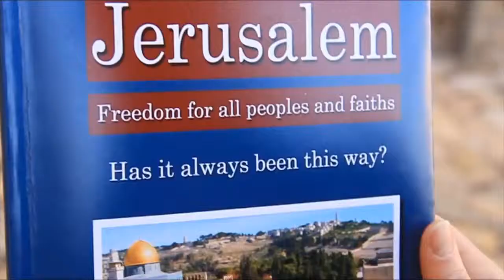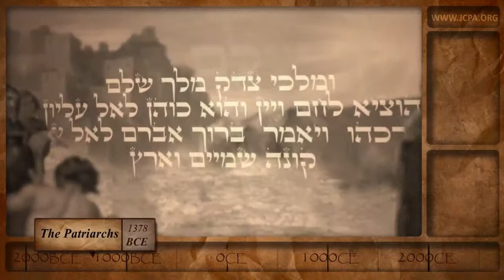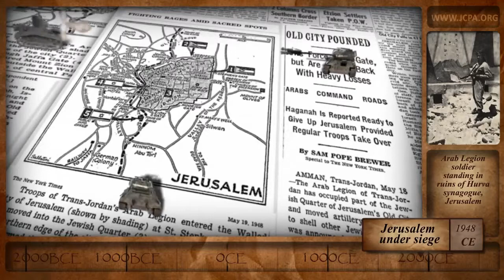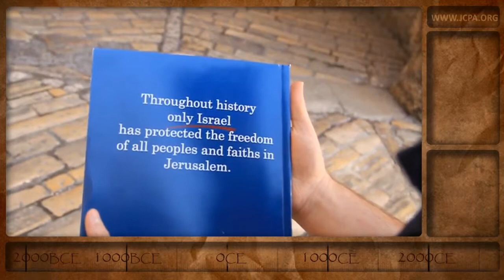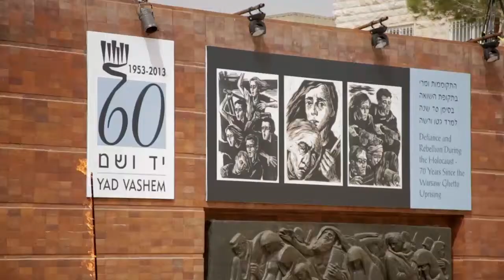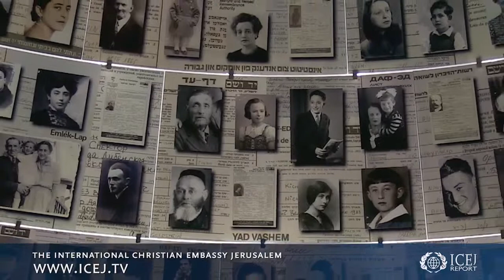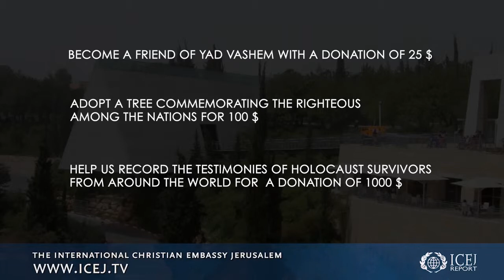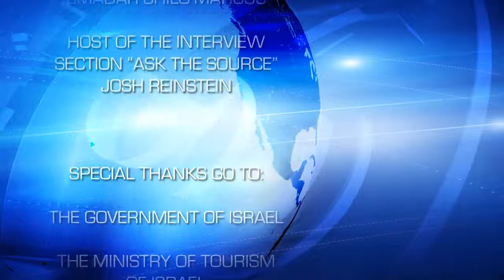Israel Now News #76